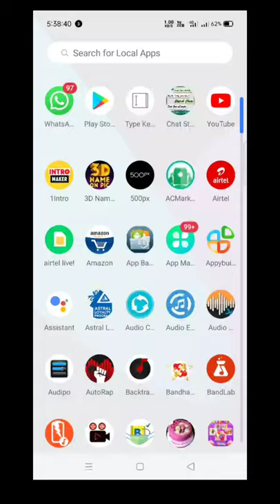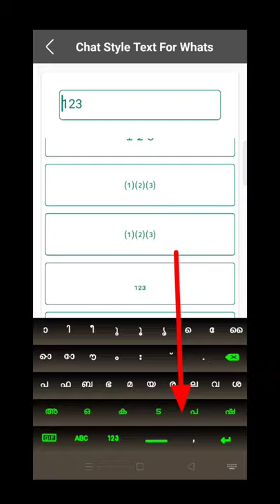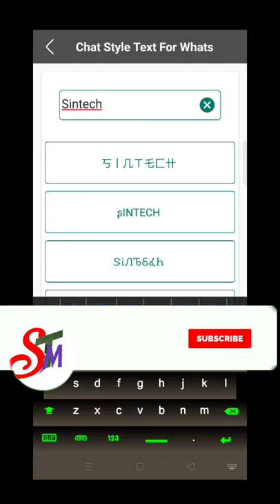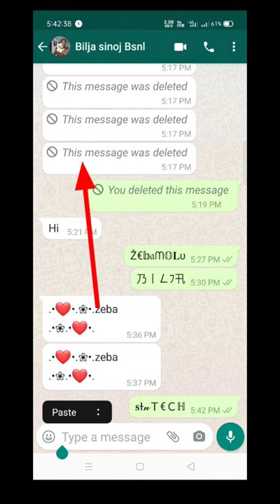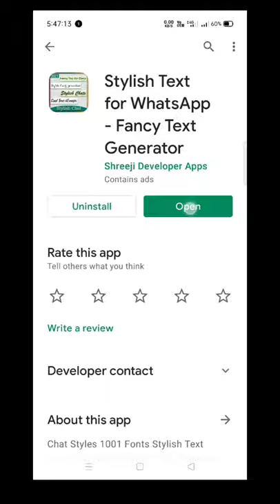How to Whatsapp || stylish fonts | sms || Message letters || instagram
ഈ ചാനലിലെ മറ്റ് വീഡിയോകള്‍

About : Sintech media is a YouTube Channel where you will find technologies related videos in Malayalam New Video is Posted more